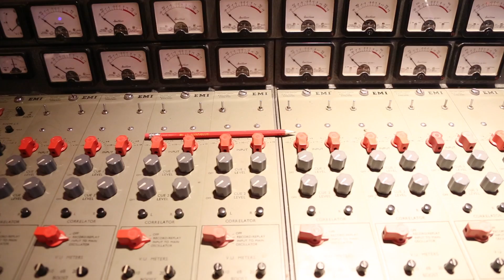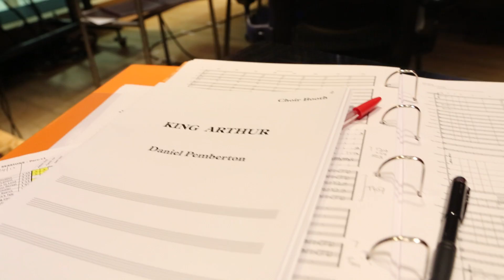King Arthur Official Soundtrack | Behind The Scenes In The Studio w/ Daniel Pemberton | WaterTower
Official - Making of the King Arthur Score
Daniel Pemberton - in the studio at Abbey Road Studios

Tracklist:
"1. From Nothing Comes a King - Daniel Pemberton
2. King Arthur: Legend of the Sword - Daniel Pemberton
3. Growing Up Londinium - Daniel Pemberton
4. Jackseye's Tale - Daniel Pemberton
5. The Store of Mordred - Daniel Pemberton
6. Vortigen and the Syrens - Daniel Pemberton
7. The Legend of Excalibur - Daniel Pemberton
8. Seasoned Oak - Daniel Pemberton
9. The Vikings & The Barons - Daniel Pemberton
10. The Politics & The Life - Gareth Williams
11. Tower & Power - Daniel Pemberton
12. The Born King - Daniel Pemberton
13. Assassins Breathe - Daniel Pemberton
14. Run Londinium - Daniel Pemberton
15. Fireball - Daniel Pemberton
16. Journey to the Caves - Daniel Pemberton
17. The Wolf & The Hanged Men - Daniel Pemberton
18. Camelot in Flames - Daniel Pemberton
19. The Lady in the Lake - Daniel Pemberton
20. The Darklands - Daniel Pemberton
21. Revelation - Daniel Pemberton
22. King Arthur: Destiny of the Sword - Daniel Pemberton
23. The Power of Excalibur - Daniel Pemberton
24. Knights of the Round Table - Daniel Pemberton
25. King Arthur: The Coronation - Daniel Pemberton
26. The Devil & The Huntsman - Sam Lee & Daniel Pemberton
27. The Ballad of Londinium - Bonus Track - Daniel Pemberton
28. Riot & Flames - Bonus Track - Daniel Pemberton
29. Anger - Bonus Track - Daniel Pemberton
30. Cave Fight - Bonus Track - Daniel Pemberton
31. Confrontation with the Common Man - Bonus Track - Daniel Pemberton
32. The Devil & The Daughter - Bonus Track - Daniel Pemberton"

About WaterTower Music:
WaterTower Music, the in-house label for the WarnerMedia companies, releases recorded music as rich and diverse as the companies themselves. It has been the soundtrack home to many of the world’s most iconic films, television shows and games since 2001. Featured releases include the soundtracks for Aquaman, The Hobbit, Game of Thrones, Crazy Rich Asians, King Arthur, Justice League, Game of Thrones and Westworld.